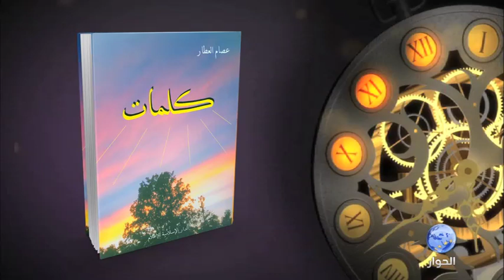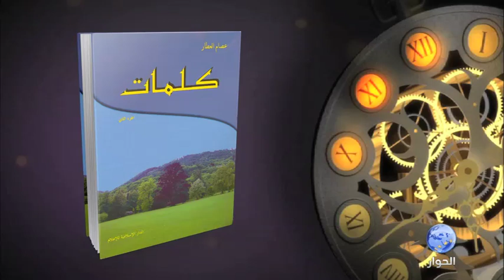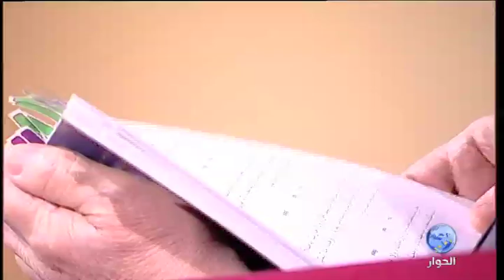مراجعات مع عصام العطار | المجموعة 2 | الحلقة 1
برنامج مراجعات يستضيف المفكر الاسلامي السوري عصام العطار في مجموعة جديدة من مراجعات

الحلقة الأولى

إعداد وتقديم: د. عزام التميمي

تاريخ البث: 21 يونيو 2010